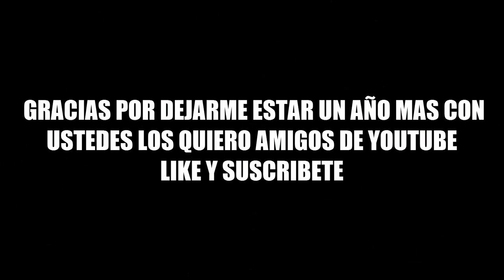RETOS NAVIDEÑOS|Club Penguin